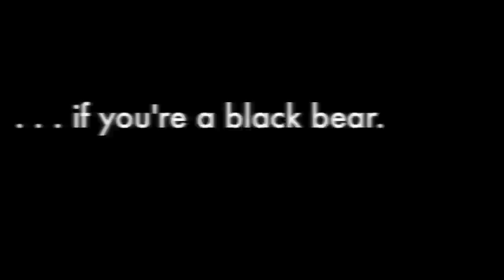A Treat for a Hot Day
During the hot summer months, one of the enrichment treats staff give to the animals are 'popsicles' - ice with treats frozen inside! For the black bears, it's a 'trout-sicle' - mm! These chilly treats help keep the animals' internal temperature regulated. They also have access to their night houses, which are much cooler than outside.

All the Nature Center animals are native to this area, which means they are naturally suited to dealing with the heat!

The best hours to visit during the summer are morning and evening. If you visit in the middle of the day, look for the animals in the shady spots where they rest to conserve energy and stay cool!